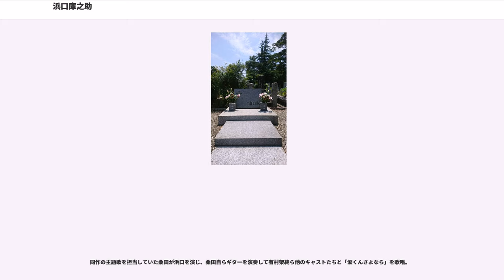浜口庫之助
浜口 庫之助（はまぐち くらのすけ、1917年7月22日 - 1990年12月2日）は、日本のソングライター。兵庫県神戸市出身。愛称はハマクラ。東京府立第四中学校卒業。青山学院大学商学部卒業。パーカッショニストの浜口茂外也は息子。元女優の渚まゆみは妻。

1917年、兵庫県神戸市に生まれる。浜口の父は建設会社を経営する実業家で、家庭環境は非常に裕福だった。家族の多くが音楽好きで兄弟はチェロ、ギター、ウクレレなどを嗜んだ。浜口自身も自然に音楽に親しんで育ち、5歳の時には楽譜を読めるようになった。

小学2年の時に一家は東京へ引っ越した。東京府立第四中学校（現・東京都立戸山高等学校）に進学した浜口は旧制第一高等学校（現・東京大学教養学部前期課程）入学を目指し勉学に励んだが受験に失敗し、1935年、早稲田大学高等予科（現・早稲田大学高等学院）に入学するが翌年に中退した。

1936年、新宿にあった帝都ダンスホールのバンドボーイとなり、ギタリストとして活動した。当時の浜口は昼と夜に2つのバンドを掛け持ちしながらアメリカへ渡ってジャズの修行をすることを夢見ていた。この夢は翌1937年になって実現しかけたが、日中戦争の開戦が近いという情報を入手した友人に渡航中止を勧められて断念した。

渡航を断念した浜口は神戸製鋼所に就職したが社会人として働くには学歴が必要だと悟り退社。1939年に青山学院高等商学部（現・青山学院大学経営学部）に入学した。当時の浜口はギター講師やスタジオ・ミュージシャンをして生活費を稼ぐ傍ら、大学内で立教大学や慶應義塾大学など他大学の学生と一緒に「DooDooフライヤン」という名のバンドを組んで活動した。

1942年9月に青山学院高等商学部を繰り上げ卒業した浜口はジャワ島で農園を委託経営する会社に就職し、同島のマランへ赴任した。浜口は終戦まで同地に勤務し、商社の仕事の他に軍の依頼で現地の住民に歌を通して日本語教育を行う仕事も任された。

太平洋戦争終結後捕虜となり、1946年5月に引き揚げ。東京でバンドを組み、進駐軍を相手に演奏を行った。

その後灰田勝彦の誘いを受けて灰田がメンバーを務めるハワイアンバンドのメンバーとなったり、自らも「スウィング・サーフライダーズ」や「アフロクバーノ」を結成して音楽活動を続ける。

1950年結婚、一男一女をもうける。長男はスタジオミュージシャンで、ラテンパーカッショニストとして日本屈指の存在である浜口茂外也。

「浜口庫之助とアフロ・クバーノ」としては1953年から1955年まで3年連続でNHK紅白歌合戦に出場した。（第4回・第5回・第6回を参照）

1957年、新宿コマ劇場で公演を行った海外の舞踊団が「郷土の芸術をお見せできるのは光栄なこと」と挨拶したのを見た浜口は、外国の音楽を演奏するのではなく日本の曲を創作することこそが重要だと認識するようになり、バンドを解散、歌手活動を停止し、作詞家・作曲家へ転向。

1959年、「黄色いさくらんぼ」、「僕は泣いちっち」がヒットし、作詞家・作曲家として頭角を現すようになる。翌1960年に作詞した「有難や節」のヒット以降は社会情勢や大衆心理をとらえた作品作りを意識することで数々のヒット曲を生み出すようになった。また「有難や節」を題材にした日活映画『有難や節 あゝ有難や有難や』にも出演している。

1960年代には数々のヒット曲を出し、ヒットメーカーと呼ばれるようになる。

1963年、妻、邦子と死別。この年公開された映画「拝啓天皇陛下様」（野村芳太郎監督）には、容貌が似ていることを買われて昭和天皇役で出演した。

1965年、「愛して愛して愛しちゃったのよ」を歌った和田弘とマヒナスターズ、ビリーバンバン、西郷輝彦、にしきのあきらなど自らの弟子をスターに育て上げるなど人材育成にも才能を発揮。

1966年、「星のフラメンコ」「バラが咲いた」で日本レコード大賞（第8回）・作曲賞を受賞。以降、1972年石原裕次郎の「恋の町札幌」に至るまでヒット曲を世に送り続けた。

1973年に女優の渚まゆみと再婚。一女を儲けた。

晩年の1987年には、島倉千代子に楽曲提供した「人生いろいろ」（作詞：中山大三郎）が大ヒットした。

大衆のために歌を作るという浜口の思いは強く、1990年には文...